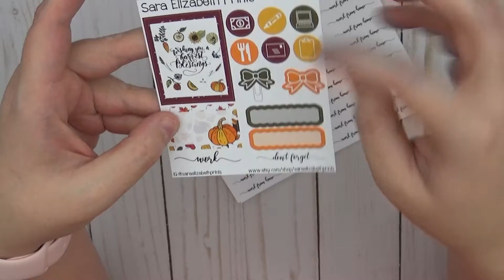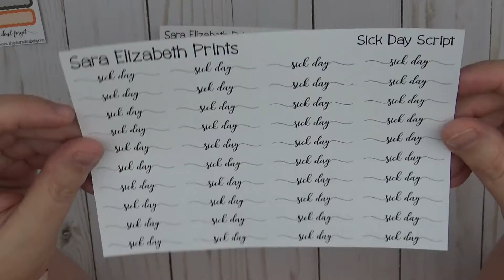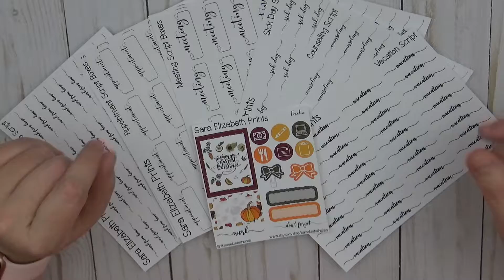Sticker Haul\\ft. SaraElizabethPrints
All stickers in this haul were purchased with my own money. My opinions are my own.